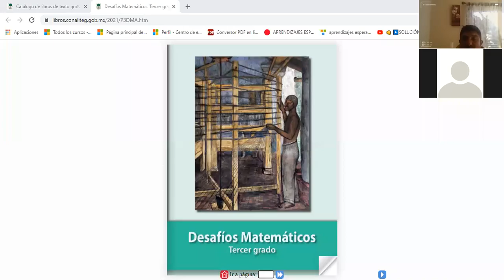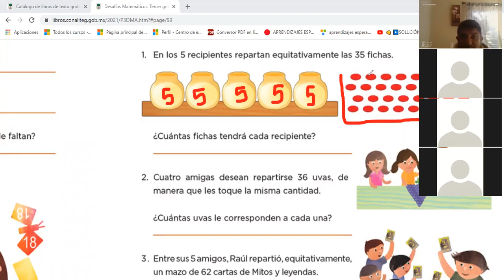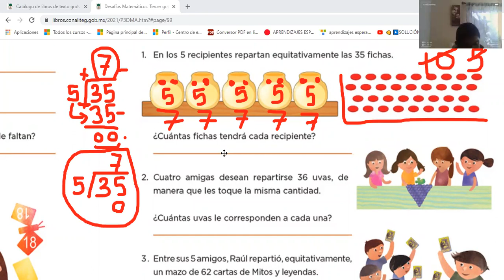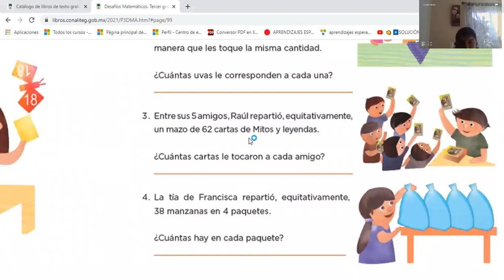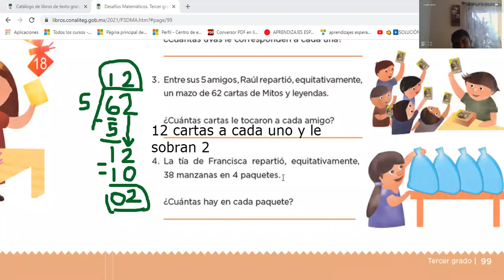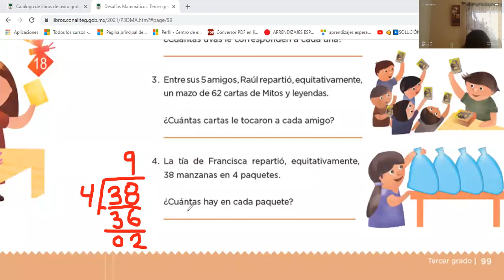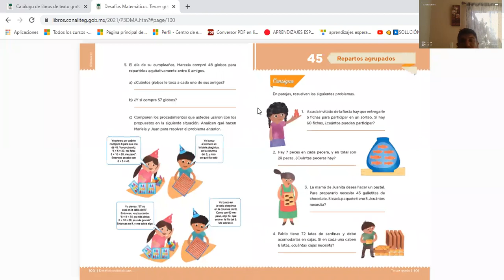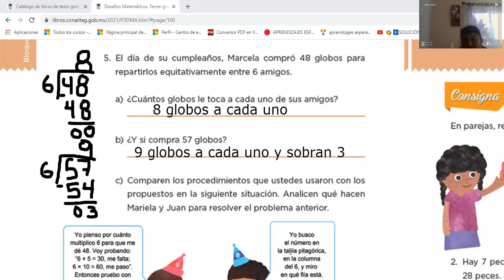Desafío matemático Repartos equitativos, págs 99 y 100 del libro de texto, tercer grado primaria.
Clase del martes 01 de febrero del 2022